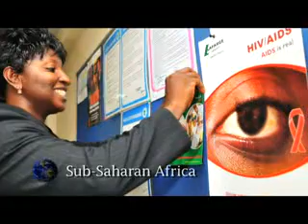Lafarge and local communities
Lafarge's presence extends across 5 continents on over 2,200 sites. Aware of the impact its activity has, the Group is committed to long-term integration in the local communities around its sites and contributing to their development.
A few examples, in images, of the actions led in communities around the world...